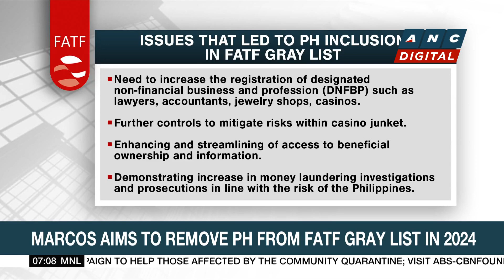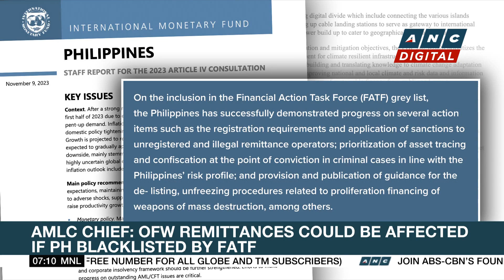Lawyer: Jeepney fares could increase by P40 due to PUV modernization program | ANC